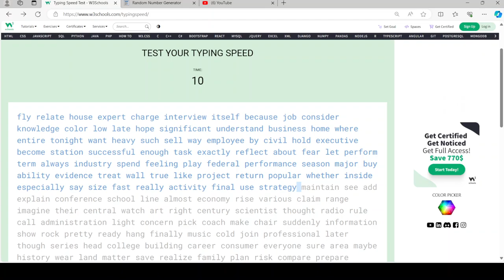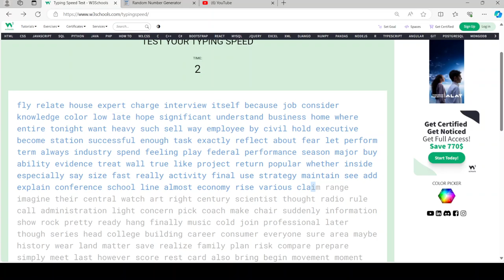Sorry, I didn't mean to upload that video. I had recorded that four days ago.